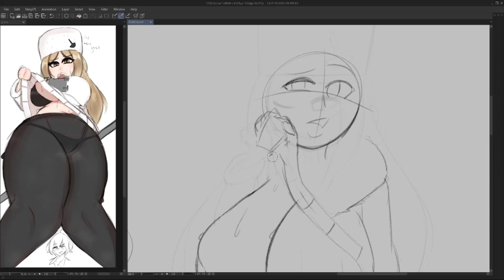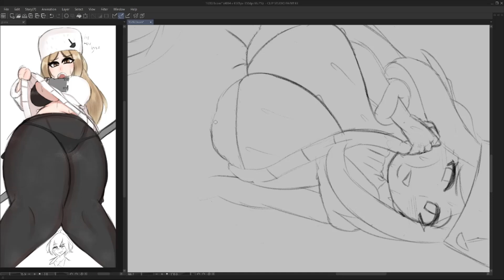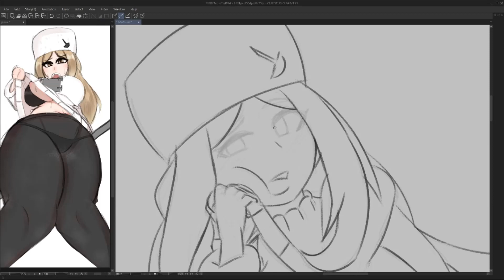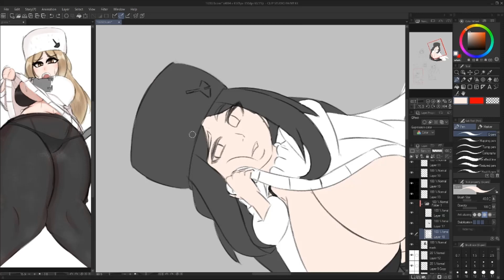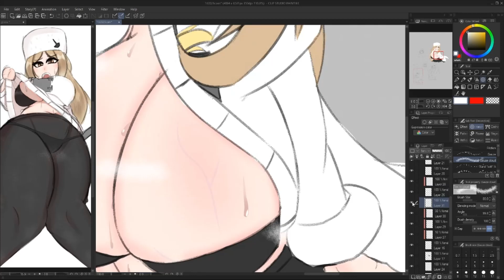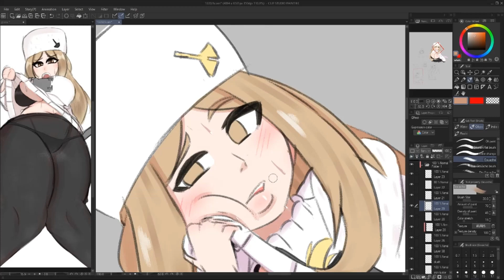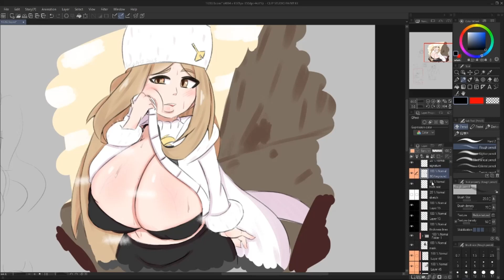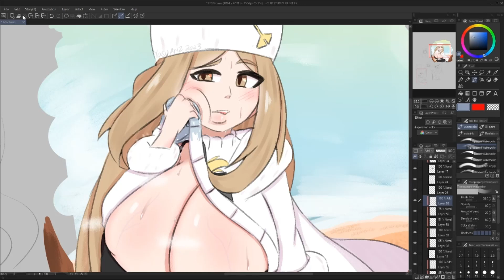White Mage Painting Real Time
Full illustration process of my fanart of Gloria from Bravley Default 2.